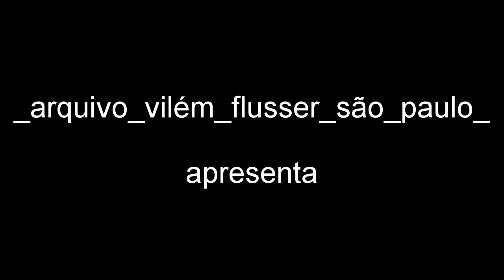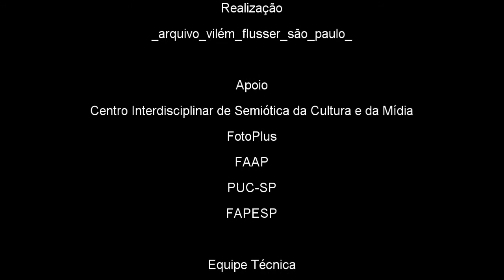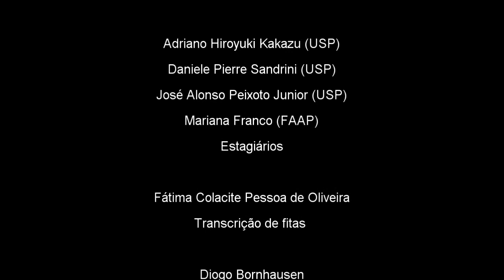Entrevista com Haroldo de Campos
Acesse goo.gl/vkZGLL para visualizar o texto "Concreto-Abstrato", mencionado na entrevista e acesse goo.gl/RW2jDX para visualizar o manuscrito "Haroldo de Campos" de Flusser, publicado na obra "Bodenlos. Uma autobiografia filosófica".

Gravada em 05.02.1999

Projeto Vilém Flusser no Brasil (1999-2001) de Ricardo Mendes em parceria com FACOM-FAAP e ECA-USP/TV USP.

Realização _arquivo_vilém_flusser_são_paulo

Apoio
Centro Interdisciplinar de Semiótica da Cultura e da Mídia
FotoPlus
PUC-SP
FAPESP

Equipe Técnica
Coordenação do projeto e Entrevistas - Ricardo Mendes
Coordenação pelas parcerias - Prof. Dr. Rubens Fernandes Junior (FACOM-FAAP) Profa. Dra. Marília da Silva Franco (TV USP)
Coordenação de estúdio - Prof. Edson Gardin (FAAP)

Estagiários
Adriano Hiroyuki Kakazu (USP)
Daniele Pierre Sandrini (USP)
José Alonso Peixoto Junior (USP)
Mariana Franco (FAAP)

Transcrição de fitas
Fátima Colacite Pessoa de Oliveira